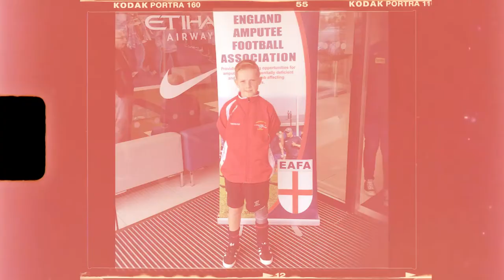Thomas | United As One Awards 2021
Growing up without his left arm or leg, Thomas still played for able-bodied junior teams as a child. Now 17 and using one goalie glove, he's the top shot-stopper for our Amputee Team's and for England!

Discover more about Newcastle United Foundation, the official charity arm of Newcastle United ⚫️⚪️

Follow us ⚫️⚪️